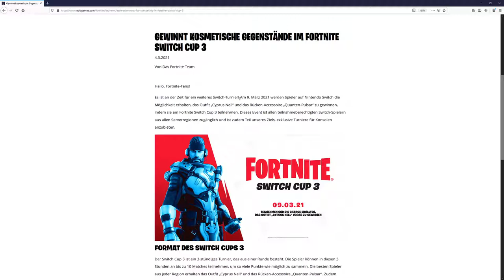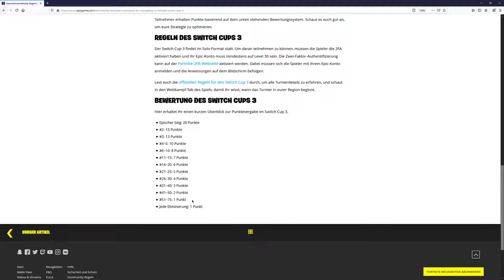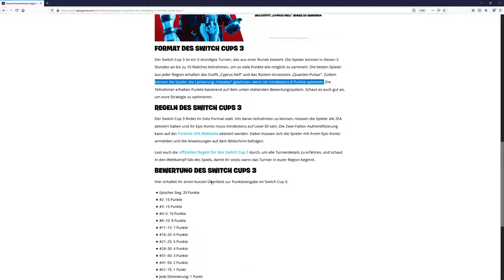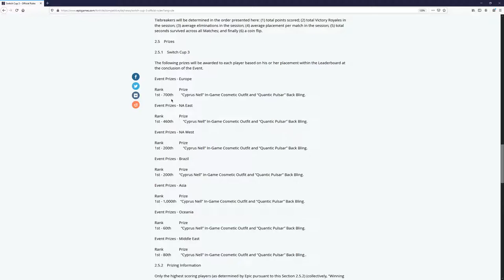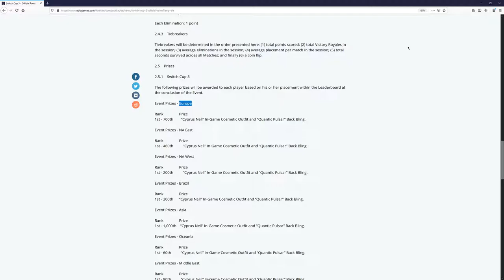Welche Platzierung für den Gratis Skin im Fortnite Switch Cup - Cyprus Nell Kostenlos